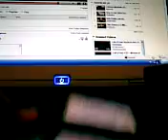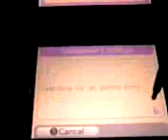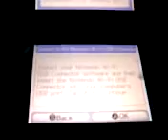COD 5 DS wi-fi connection set up tutorial